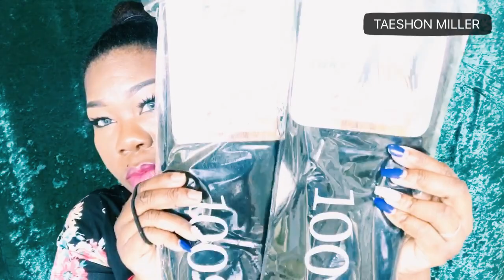Nicki Minaj kankelon ponytail in 10 minutes $4.00